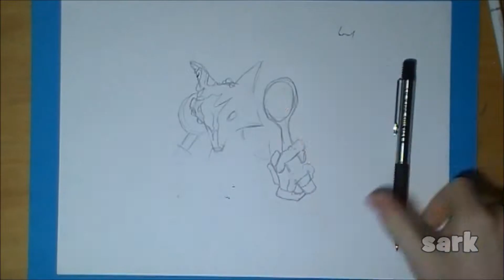[speed drawing] the poké dead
vous aussi vous êtes déjà demander ce que deviendrais les Pokémon si il était dans le monde qui est the walking dead, pourraient-ils devenir des rôdeurs au niveau supérieure ou est-ce qu'on pourrais s'en servir contre les humain mort?

je vous laisse sur ce speed drawing d'un alakazam rodiefié, bon visionnage, partager un maximum!!

porter vous bien